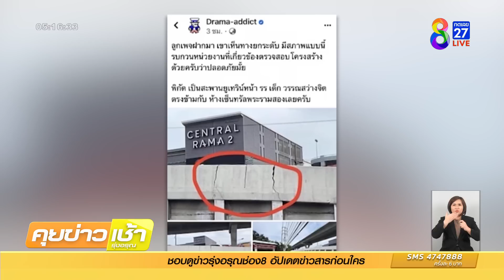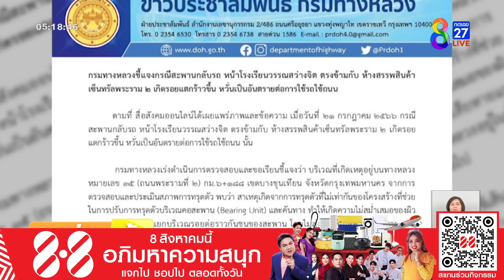ผวาซํ้าซาก!! สะพานกลับรถร้าว | ข่าวช่อง8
ผวาซ้ำซาก ผู้ใช้รถใช้ถนน พระราม 2 เกิดรอยร้าวบนสะพานกลับรถ วอนหน่วยงานที่เกี่ยวข้องเข้าตรวจสอบ เร่งแก้ไข